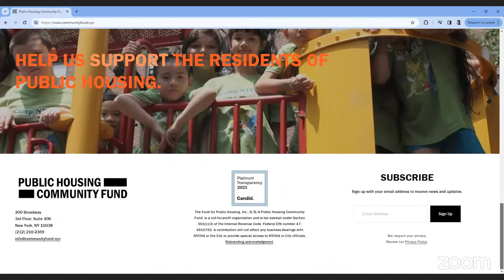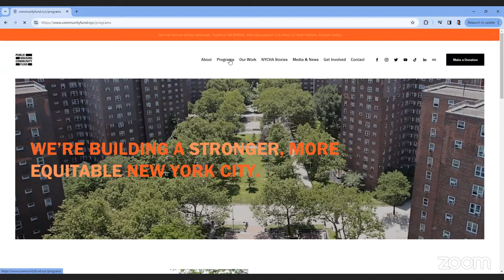Philanthropy in Phocus - Rising Strong: Empowering NYCHA Communities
1. A better understanding of the population we serve.
2. The need that 1 in every 17 New Yorkers -- over 525,000 -- have in New York City
3. How we raise funds to invest in high-impact programs, evaluate them, and scale them across NYCHA
communities.
Alex Zablocki is a veteran public servant with nearly two decades of experience working with nonprofit organizations and government agencies at all levels. Before joining the Fund, Alex served for five years as Executive Director of the Jamaica Bay-Rockaway Parks Conservancy. The public-private partnership supports 10,000 acres of City, State, and federal parkland in Brooklyn and Queens. Before leading the Conservancy, Alex served as Senior Program Manager at the New York State Governor’s Office of Storm Recovery and also previously served as Director of Community Relations for the New York City Department of Homeless Services and has held various roles with the New York State Senate and New
York City Council. Alex received a Bachelor of Arts degree in finance and investments from Baruch College’s Zicklin School of Business and earned a Master of Arts degree in community and economic development from SUNY Empire State College. Alex joined the Fund as its Executive Director in June 2022.
Tune in for this sensible conversation at TalkRadio.nyc